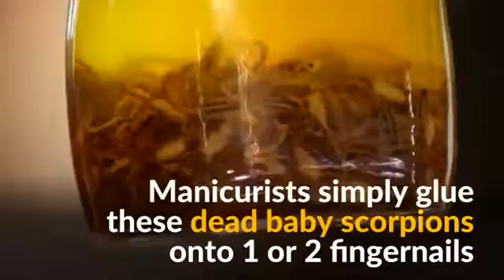Des ongles recouverts de scorpions, la nouvelle tendance mode du moment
Non vous ne rêvez pas, il s'agit bien de scorpions que vous voyez sur ces ongles.Cette nouvelle mode carrément insolite qui ferait fuir plus d'une femme nous vient du Mexique. Lupita Garcia, en serait l'initiatrice.Ce sont des bébés Cunturoide Suffusus, une espèce commune de cet arachnide qui vit au Mexique qui est utilisée pour les manucures. Les scorpions (qui ne sont pas venimeux) sont préalabl...